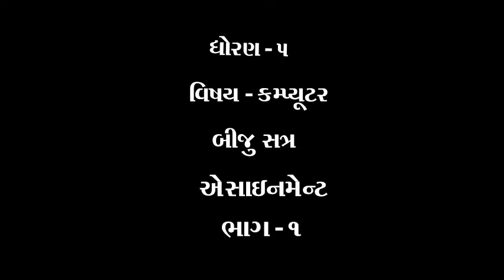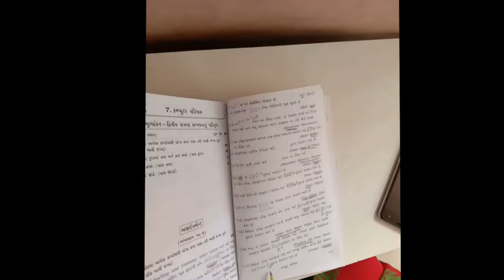ધોરણ ૫ વિષય કમ્પ્યુટર દ્રીતીય પરીક્ષા એસાઈનમેન્ટ ભાગ ૧